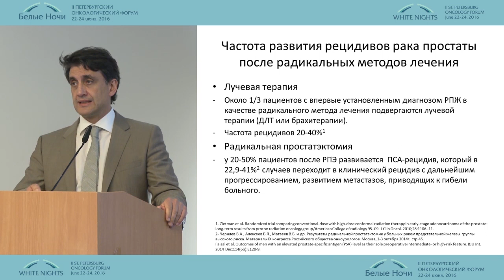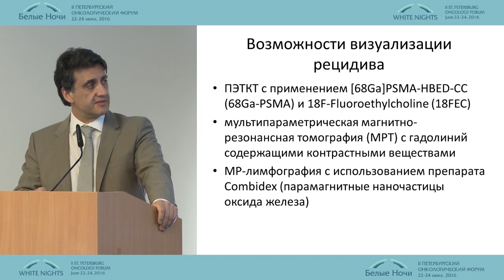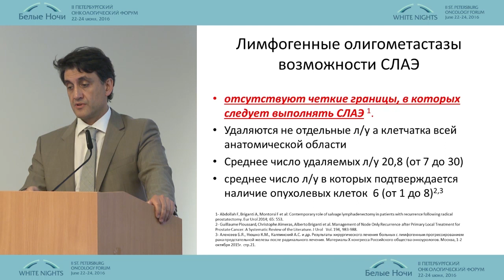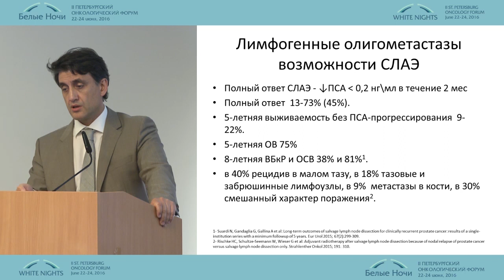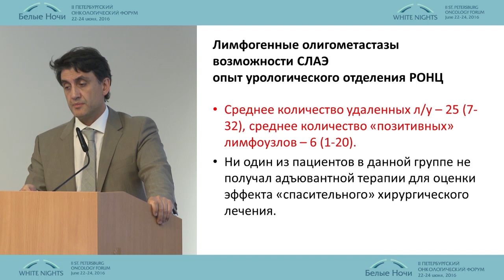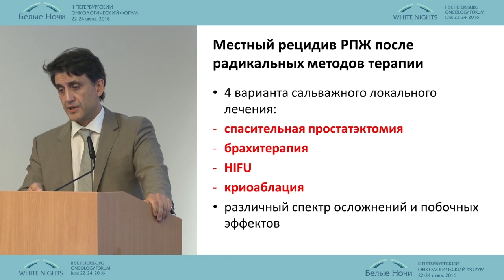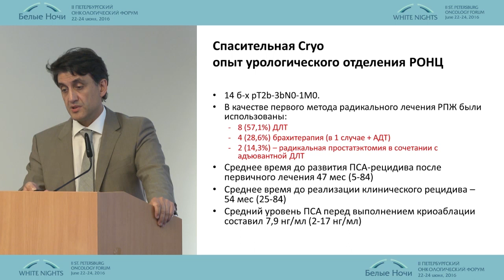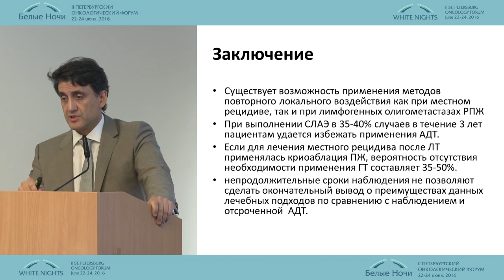Лечение рецидивов рака простаты после радикальных методов терапии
Всеволод Борисович Матвеев (Москва)
Онкоурология. Лечение рака предстательной железы высокого и очень высокого риска